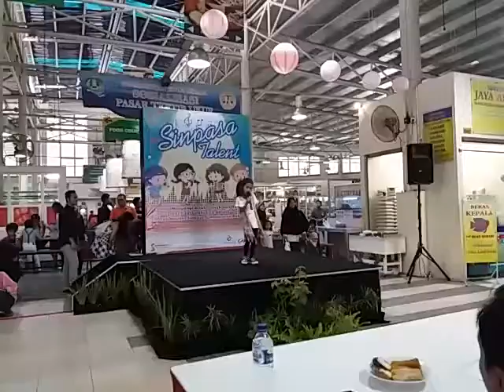Naik kereta api gwen najla